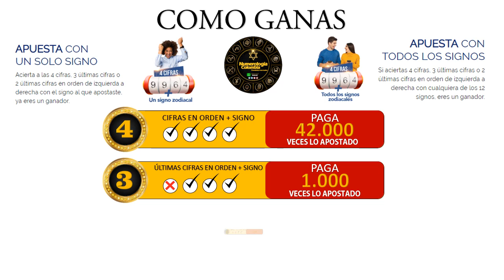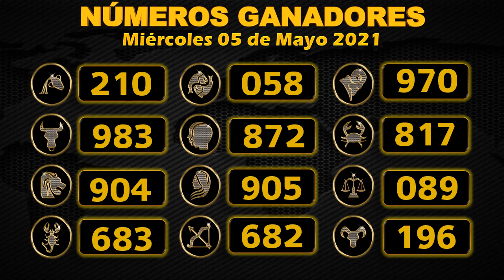Resultado de ASTRO LUNA del Martes 04 de mayo de 2021 | SUPER ASTRO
SUPER ASTRO |
Resultado de Astro Luna Martes 04 de mayo de 2021
Astro sol del Cuatro de mayo
Astro luna del Cuatro de mayo
Super Astro del Cuatro de mayo
Chance
Chances
Lotería
Loterías
Cuatro de mayo
Resultado de Astro Luna
Cuatro de mayo